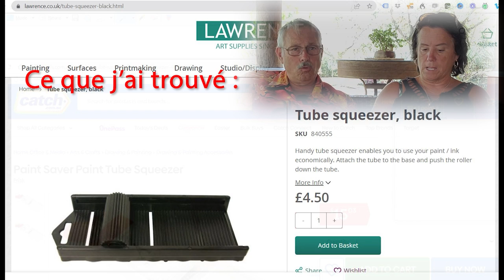20 images inspirantes pour vos peintures et réponses à vos questions.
00:00:00 Annonces
00:03:20 Comment ne plus gaspiller la peinture acrylique ?
00:06:40 Qu'est-ce que la couleur "Noir Jésus" ?
00:07:51 Comment peindre la transparence du verre et l'iris d'un œil ?
00:09:58 Comment appliquer le vernis sur la toile ?
00:11:48 Doit-on respecter le gras sur maigre avec le Liquin ?
00:13:33 Quel outil pour écraser les tubes de peinture ?
00:15:19 Vert émeraude et vert Phatlo émeraude. Quelle différence ?
00:17:16 Comment mélanger le pastel sec ?
00:18:57 Peut-on réaliser un bouquet d'iris au pastel sec ?
00:20:40 Peut-on acheter la formation complète ?
00:24:21 20 images inspirantes pour vos peintures. Prenez des captures d'écran !